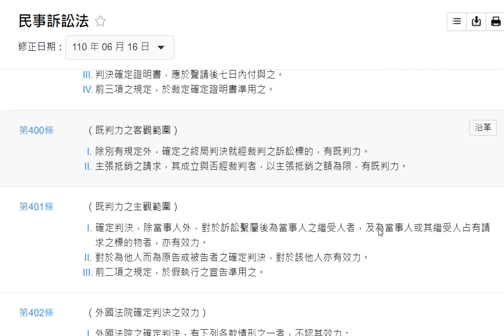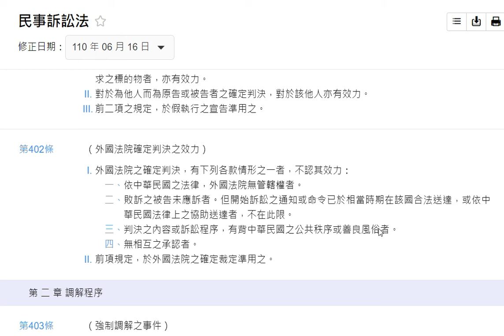民事訴訟法 第二編 第一審程序 第一章 通常訴訟程序 第四節 和解 第五節 判決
第四節 和解
第377條（試行和解）
法院不問訴訟程度如何，得隨時試行和解。
受命法官或受託法官亦得為之。
第三人經法院之許可，得參加和解。
法院認為必要時，亦得通知第三人參加。
第377-1條（兩造當事人聲請和解及和解方案之訂定）
當事人和解之意思已甚接近者，兩造得聲請法院、受命法官或受託法官於當事人表明之範圍內，定和解方案。
前項聲請，應以書狀表明法院得定和解方案之範圍及願遵守所定之和解方案。
法院、受命法官或受託法官依第一項定和解方案時，應斟酌一切情形，依衡平法理為之；並應將所定和解方案，於期日告知當事人，記明筆錄，或將和解方案送達之。
當事人已受前項告知或送達者，不得撤回第一項之聲請。
兩造當事人於受第三項之告知或送達時，視為和解成立。
依前條第二項規定參加和解之第三人，亦得與兩造為第一項之聲請，並適用前四項之規定。
第377-2條（當事人一造聲請和解及和解方案之提出）
當事人有和解之望，而一造到場有困難時，法院、受命法官或受託法官得依當事人一造之聲請或依職權提出和解方案。
前項聲請，宜表明法院得提出和解方案之範圍。
依第一項提出之和解方案，應送達於兩造，並限期命為是否接受之表示；如兩造於期限內表示接受時，視為已依該方案成立和解。
前項接受之表示，不得撤回。
第378條（試行和解之處置）
因試行和解或定和解方案，得命當事人或法定代理人本人到場。
第379條（和解筆錄）
試行和解而成立者，應作成和解筆錄。
第二百十二條至第二百十九條之規定，於前項筆錄準用之。
和解筆錄，應於和解成立之日起十日內，以正本送達於當事人及參加和解之第三人。
依第三百七十七條之一或第三百七十七條之二視為和解成立者，應於十日內將和解內容及成立日期以書面通知當事人及參加和解之第三人，該通知視為和解筆錄。
第380條（和解之效力與繼續審判之請求）
和解成立者，與確定判決有同一之效力。
和解有無效或得撤銷之原因者，當事人得請求繼續審判。
請求繼續審判者，應繳納第八十四條第二項所定退還之裁判費。
第五百條至第五百零二條及第五百零六條之規定，於第二項情形準用之。第五編之一第三人撤銷訴訟程序之規定，於第一項情形準用之。
第380-1條（得為執行名義之要件）
當事人就未聲明之事項或第三人參加和解成立者，得為執行名義。
第五節 判決
第381條（終局判決）
訴訟達於可為裁判之程度者，法院應為終局判決。
命合併辯論之數宗訴訟，其一達於可為裁判之程度者，應先為終局判決。但應適用第二百零五條第三項之規定者，不在此限。
第382條（一部終局判決）
訴訟標的之一部或以一訴主張之數項標的，其一達於可為裁判之程度者，法院得為一部之終局判決；本訴或反訴達於可為裁判之程度者亦同。
第383條（中間判決）
各種獨立之攻擊或防禦方法，達於可為裁判之程度者，法院得為中間判決。
請求之原因及數額俱有爭執時，法院以其原因為正當者，亦同。
訴訟程序上之中間爭點，達於可為裁判之程度者，法院得先為裁定。
第384條（捨棄認諾判決）
當事人於言詞辯論時為訴訟標的之捨棄或認諾者，應本於其捨棄或認諾為該當事人敗訴之判決。
第384-1條（中間判決或捨棄認諾判決之判決書之製作程式）
中間判決或捨棄、認諾判決之判決書，其事實及理由得合併記載其要領。法院亦得於宣示捨棄或認諾判決時，命將判決主文所裁判之事項及理由要領，記載於言詞辯論筆錄，不另作判決書。
其筆錄正本或節本之送達，與判決正本之送達，有同一之效力。
第二百三十條之規定，於前項筆錄準用之。
第385條（一造辯論判決）
言詞辯論期日，當事人之一造不到場者，得依到場當事人之聲請，由其一造辯論而為判決；不到場之當事人，經再次通知而仍不到場者，並得依職權由一造辯論而為判決。
前項規定，於訴訟標的對於共同訴訟之各人必須合一確定者，言詞辯論期日，共同訴訟人中一人到場時，亦適用之。
如以前已為辯論或證據調查或未到場人有準備書狀之陳述者，為前項判決時，應斟酌之；未到場人以前聲明證據，其必要者，並應調查之。
第386條（不得一造辯論判決之情形）
有下列各款情形之一者，法院應以裁定駁回前條聲請，並延展辯論期日：一、不到場之當事人未於相當時期受合法之通知者。
二、當事人之不到場，可認為係因天災或其他正當理由者。
三、到場之當事人於法院應依職權調查之事項，不能為必要之證明者。四、到場之當事人所提出之聲明、事實或證據，未於相當時期通知他造者。第387條（不到場之擬制）
當事人於辯論期日到場不為辯論者，視同不到場。
第388條（判決之範圍）
除別有規定外，法院不得就當事人未聲明之事項為判決。
第389條（應依職權宣告假執行之判決）
下列各款之判決，法院應依職權宣告假執行：
一、本於被告認諾所為之判決。
二、（刪除）
三、就第四百二十七條第一項至第四項訴訟適用簡易程序所為被告敗訴之判決。
四、（刪除）
五、所命給付之金額或價額未逾新臺幣五十萬元之判決。
計算前項第五款價額，準用關於計算訴訟標的價額之規定。
第一項第五款之金額或價額，準用第四百二十七條第七項之規定。
第390條（應依聲請宣告假執行之判決）
關於財產權之訴訟，原告釋明在判決確定前不為執行，恐受難於抵償或難於計算之損害者，法院應依其聲請，宣告假執行。
原告陳明在執行前可供擔保而聲請宣告假執行者，雖無前項釋明，法院應定相當之擔保額，宣告供擔保後，得為假執行。
第391條（宣告假執行之障礙）
被告釋明因假執行恐受不能回復之損害者，如係第三百八十九條情形，法院應依其聲請宣告不准假執行；如係前條情形，應宣告駁回原告假執行之聲請。
第392條（附條件之假執行或免為假執行之宣告）
法院得宣告非經原告預供擔保，不得為假執行。
法院得依聲請或依職權，宣告被告預供擔保，或將請求標的物提存而免為假執行。
依前項規定預供擔保或提存而免為假執行，應於執行標的物拍定、變賣或物之交付前為之。
第393條（假執行之聲請時期及裁判）
關於假執行之聲請，應於言詞辯論終結前為之。
關於假執行之裁判，應記載於裁判主文。
第394條（補充假執行判決）
法院應依職權宣告假執行而未為宣告，或忽視假執行或免為假執行之聲請者，準用第二百三十三條之規定。
第395條（假執行宣告之失效）
假執行之宣告，因就本案判決或該宣告有廢棄或變更之判決，自該判決宣示時起，於其廢棄或變更之範圍內，失其效力。
法院廢棄或變更宣告假執行之本案判決者，應依被告之聲明，將其因假執行或因免假執行所為給付及所受損害，於判決內命原告返還及賠償，被告未聲明者，應告以得為聲明。
僅廢棄或變更假執行之宣告者，前項規定，於其後廢棄或變更本案判決之判決適用之。
第396條（定履行期間及分次履行之判決）
判決所命之給付，其性質非長期間不能履行，或斟酌被告之境況，兼顧原告之利益，法院得於判決內定相當之履行期間或命分期給付。
經原告同意者，亦同。
法院依前項規定，定分次履行之期間者，如被告遲誤一次履行，其後之期間視為亦已到期。
履行期間，自判決確定或宣告假執行之判決送達於被告時起算。
法院依第一項規定定履行期間或命分期給付者，於裁判前應令當事人有辯論之機會。
第397條（情事變更法則）
確定判決之內容如尚未實現，而因言詞辯論終結後之情事變更，依其情形顯失公平者，當事人得更行起訴，請求變更原判決之給付或其他原有效果。但以不得依其他法定程序請求救濟者為限。
前項規定，於和解、調解或其他與確定判決有同一效力者準用之。
第398條（判決確定之時期）
判決，於上訴期間屆滿時確定。但於上訴期間內有合法之上訴者，阻其確定。
不得上訴之判決，於宣示時確定；不宣示者，於公告時確定。
第399條（判決確定證明書）
當事人得聲請法院，付與判決確定證明書。
判決確定證明書，由第一審法院付與之。但卷宗在上級法院者，由上級法院付與之。
判決確定證明書，應於聲請後七日內付與之。
前三項之規定，於裁定確定證明書準用之。
第400條（既判力之客觀範圍）
除別有規定外，確定之終局判決就經裁判之訴訟標的，有既判力。
主張抵銷之請求，其成立與否經裁判者，以主張抵銷之額為限，有既判力。
第401條（既判力之主觀範圍）
確定判決，除當事人外，對於訴訟繫屬後為當事人之繼受人者，及為當事人或其繼受人占有請求之標的物者，亦有效力。
對於為他人而為原告或被告者之確定判決，對於該他人亦有效力。
前二項之規定，於假執行之宣告準用之。
第402條（外國法院確定判決之效力）
外國法院之確定判決，有下列各款情形之一者，不認其效力：
一、依中華民國之法律，外國法院無管轄權者。
二、敗訴之被告未應訴者。但開始訴訟之通知或命令已於相當時期在該國合法送達，或依中華民國法律上之協助送達者，不在此限。
三、判決之內容或訴訟程序，有背中華民國之公共秩序或善良風俗者。四、無相互之承認者。前項規定，於外國法院之確定裁定準用之。